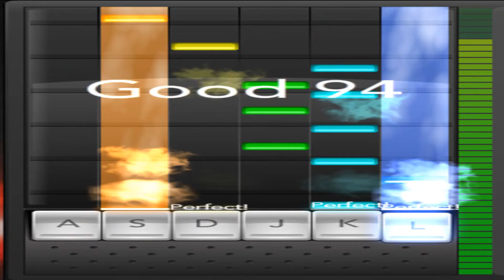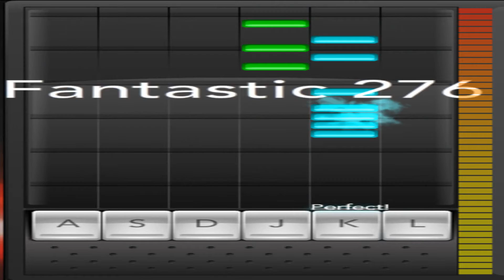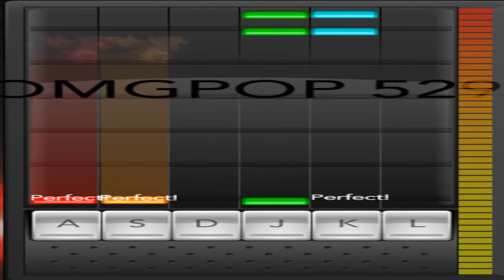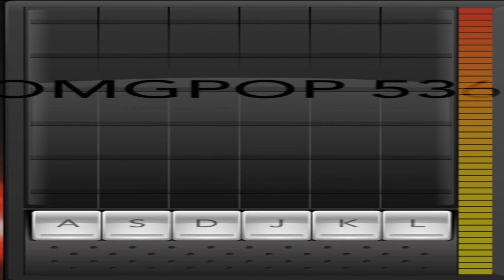OMGPOP - Hit Machine - The Getaway - Hard - 100% - PERFECT!